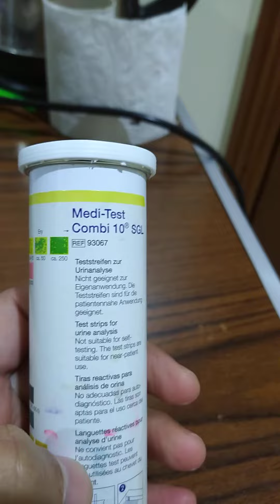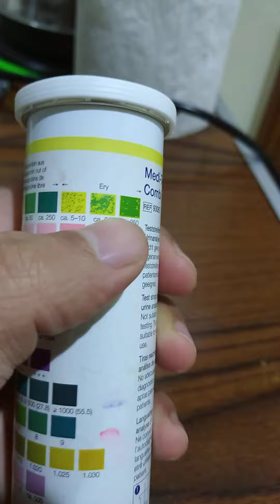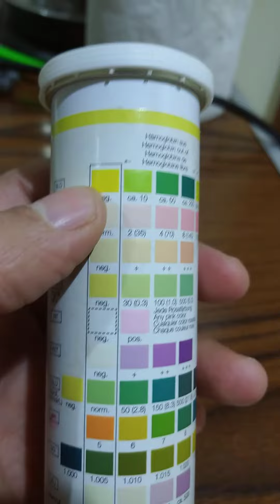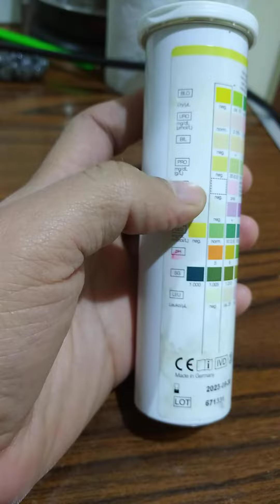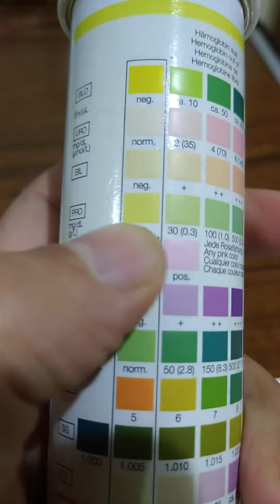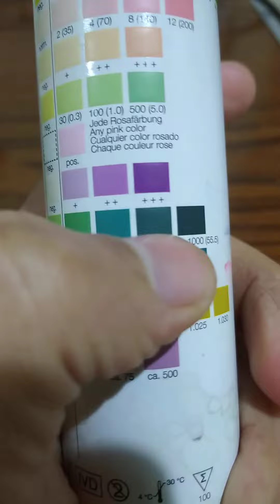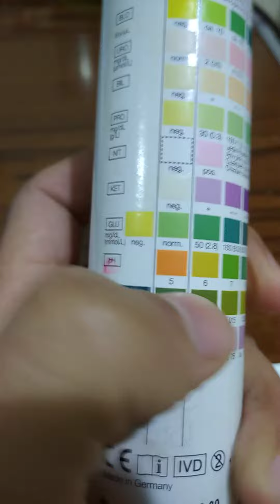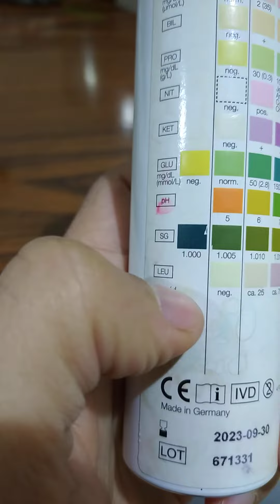شرح مفصل لفائدة شرائط البول مع اهميه كل كاشف موجود فيها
اهميه شرائط البول في المعمل ولا يمكن الاستغناء عنها
مع شرح كل كاشف فيها واهميته فى التشخيص